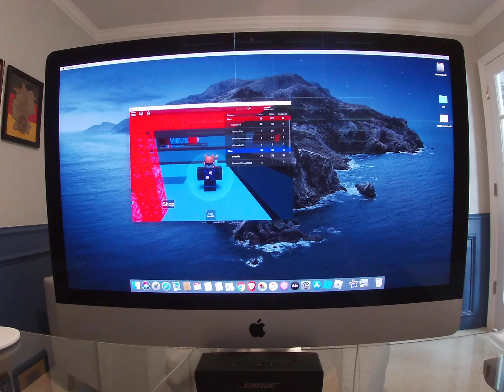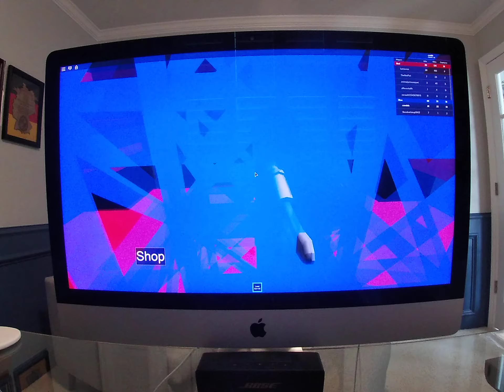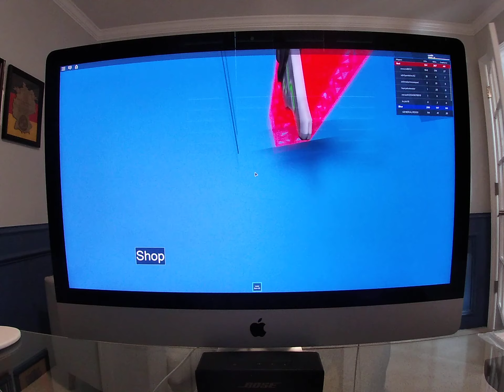Roblox Laser Tag #2!